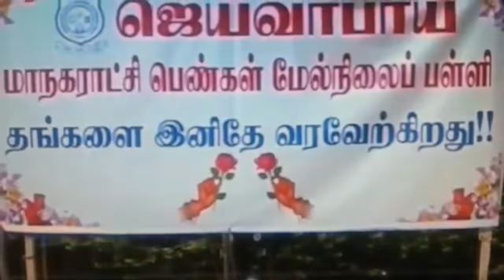SARE JAHAN SE ACHA (JAIVABAI GIRLS SCHOOL-TIRUPUR)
திருப்பூரில் உள்ள ஜெய்வாபாய்  நகராட்சிப்பெண்கள் மேல் நிலைப்பள்ளி(  உலகளவில் )இந்தியாவிலேயே மிகப்பெரிய பெண்கள் பள்ளியாகும். இந்திய சுதந்திரத்தின் 60-ம் ஆண்டு வைரவிழாவின் போது இப்பள்ளியின் மாணவிகள் 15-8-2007 -ல்  6000-ம் மாணவிகள் சேர்ந்து உருவாக்கிய இந்திய வரைபடம்.